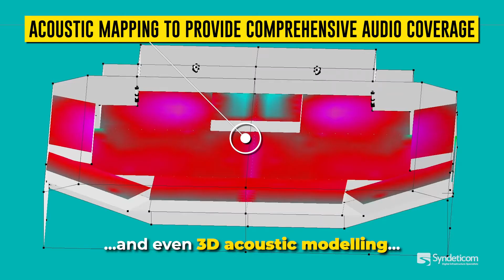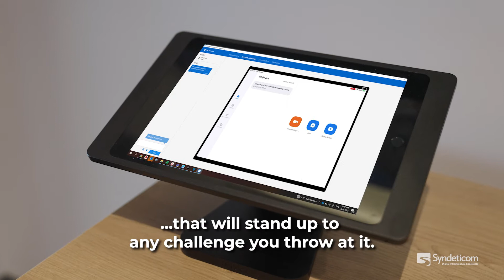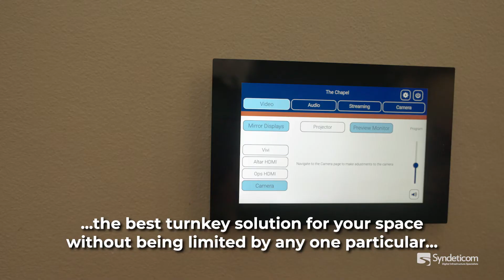Education Sector: Capabilities and Experience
Learn about our key experiences and capabilities that Syndeticom has to offer in the Education space. Not only do we have a unique combination of in-house Network, Audio Visual and Structured Cabling engineering expertise, we also have experienced technicians to deliver onsite installation. We are your one-stop-shop for digital infarastrucure projects.